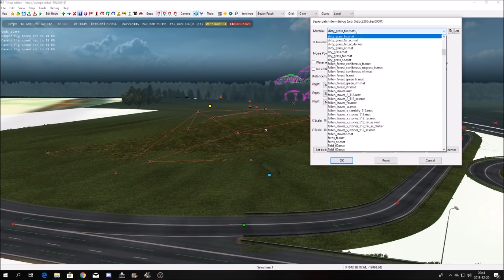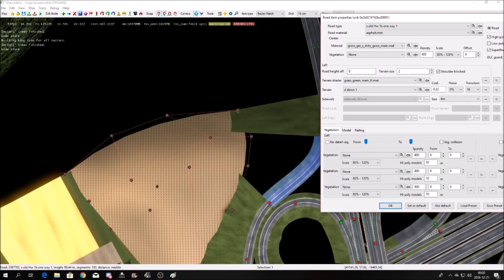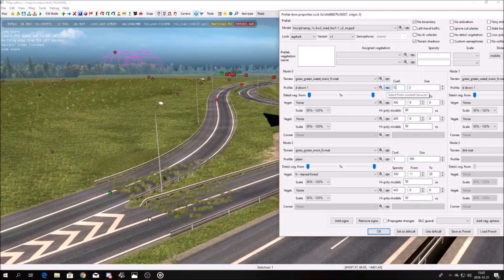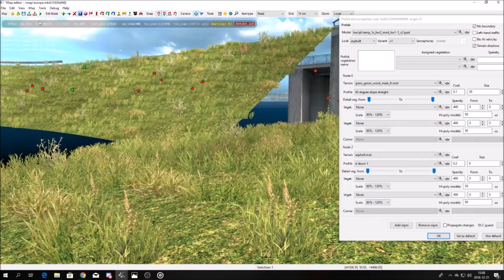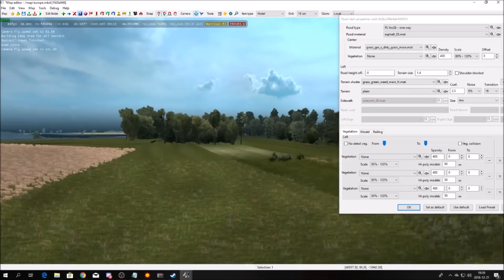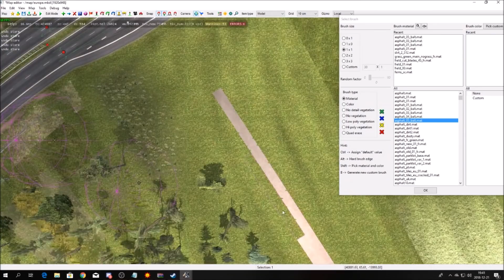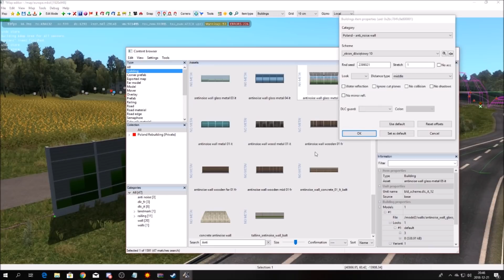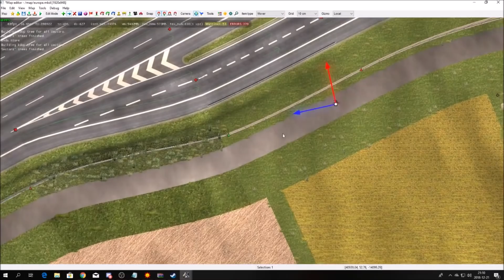Map Editor - #27 - Egzaminy, praca wre.